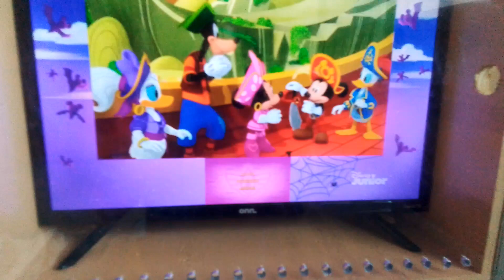Charter Spectrum Split Screen Credits (December 18, 2022)